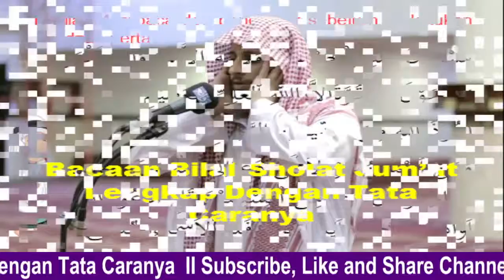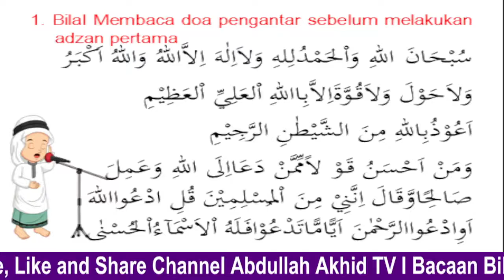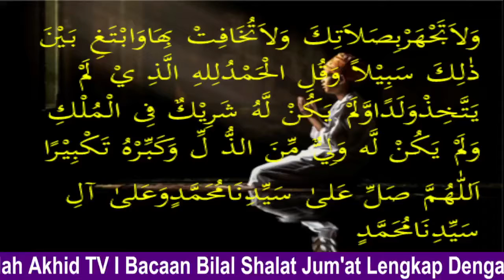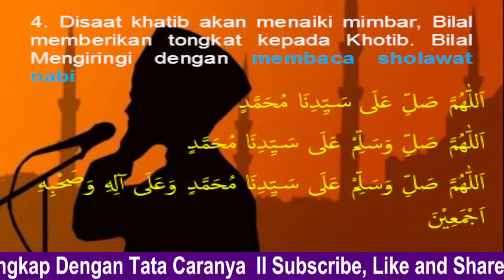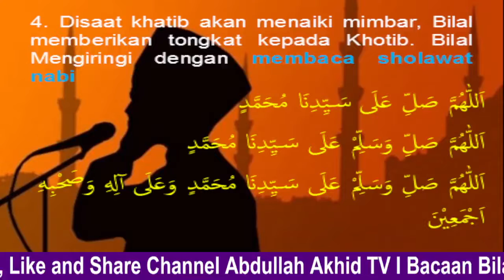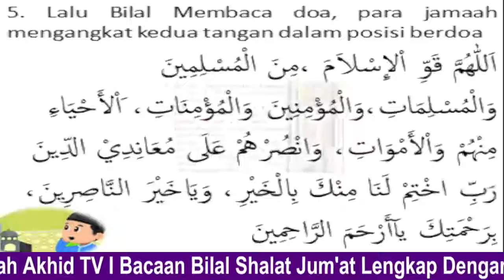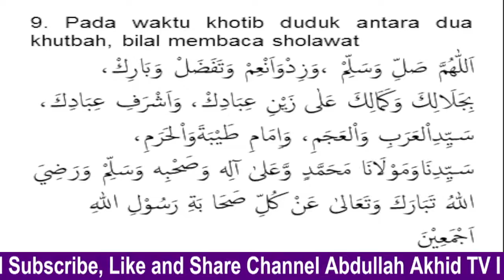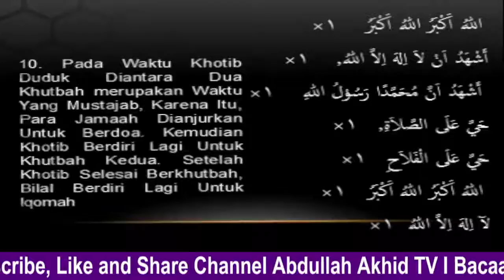BILAL SHALAT JUMAT LENGKAP DENGAN TATA CARANYA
1. Membaca doa pengantar sebelum melakukan adzan pertama
سُبْحَانَ اللهِ وَاْلحَمْدُلِلهِ وَلاَاِلٰهَ اِلاَّاللهُ وَاللهُ اَكْبَرُ وَلاَحَوْلَ وَلاَقُوَّةَاِلاَّبِااللهِ اْلعَلِيِّ اْلعَظِيْم
اَعُوْذُبِاللهِ مِنَ الشَّيْطٰنِ الرَّجِيْمِ وَمَنْ اَحْسَنُ قَوْ لاًمِّمَّنْ دَعَااِلَى اللهِ وَعَمِلَ صَالِحًاوَّقَالَ اِنَّنِيْ مِنَ اْلمُسْلِمِيْنَ قُلِ ادْعُوااللهَ اَوِادْعُواالرَّحْمٰنَ اَيًّامًّاتَدْعُوْافَلَهُ اْلاَسْمَآءُاْلحُسْنٰى وَلاَتَجْهَرْبِصَلاَتِكَ وَلاَتُخَافِتْ بِهَاوَابْتَغِ بَيْنَ ذٰلِكَ سَبِيْلاً وَقُلِ الْحَمْدُلِلهِ الَّذِ يْ لَمْ يَتَّخِذْوَلَدًاوَّلَمْ يَكُنْ لّه شَرِيْكٌ فِى الْمُلْكِ وَلَمْ يَكُنْ لَّه وَلِيٌّ مِّنَ الذُّ لِّ وَكَبِّرْهُ تَكْبِيْرًا اَللّٰهُمَّ صَلِّ عَلىٰ سَيِّدِنَامُحَمَّدٍوَعَلىٰ آلِ سَيِّدِنَامُحَمَّدٍ
2. Bilal Mengumandangkan Adzan Pertama. Adzan Pertama Disuarakan Panjang
٢×     اللهُ اَكْبَرُ اللهُ اَكْبَرُ
 ٢×  أَشْهَدُ اَنْ لاَ اِلهَ اِلاَّ اللهُ,
٢×   أَشْهَدُ اَنَّ مُحَمَّدًا رَسُوْلُ اللهِ
 ٢×  حَيَّ عَلَى الصَّلاَةِ,
 ٢×  حَيَّ عَلَى الْفَلاَحِ
١×   اللهُ اَكْبَرُ اللهُ اَكْبَرُ
 ١×  لآ اِلهَ اِلاَّ اللهُ

3. Setelah Adzan Selesai, Para Jamaah Melakukan Sholat Sunnah Qobliyah Jum’at. Bilal Berdiri Membawa Tongkat Untuk Mengatur Acara Sholat Jum’at Dengan Membaca;
مَعَاشِرَالْمُسْلِمِينَ، وَزُمْرَةَ الْمُؤْمِنِينَ رَحِمَكُمُ اللهِ، رُوِيَ عَنْ أَبِى هُرَيْرَةَ رَضِيَ اللهُ عَنْهُ أَنَّهُ قَالَ، قَالَ رَسُولُ اللهِ صَلَّى اللهُ عَلَيْهِ وَسَلَّمَ  إِذَا قُلْتَ لِصَاحِبِكَ يَوْمَ الْجُمُعَةِ أَنْصِتْ، وَاْلإِمَامُ يَخْطُبُ فَقَدْ لَغَوْتَ
أَنْصِتُوا وَاسْمَعُوا وَأَطِيعُوا رَحِمَكُمُ اللهِ ٣×
4. Disaat khatib akan menaiki mimbar, Bilal memberikan tongkat kepada Khotib. Bilal Mengiringi dengan membaca sholawat nabi
اَللّٰهُمَّ صَلِّ وَسَلِّمْ عَلَى سَيِّدِنَا مُحَمَّدٍ
اَللّٰهُمَّ صَلِّ وَسَلِّمْ عَلَى سَيِّدِنَا مُحَمَّدٍ وَعَلَى آلِهِ وَصَحْبِهِ اَجْمَعِيْنَ
5. Lalu Bilal Membaca doa, para jamaah mengangkat kedua tangan dalam posisi berdoa
اَللّٰهُمَّ صَلِّ وَسَلِّمْ عَلَى سَيِّدِنَا وَمَوْلاَنَا مُحَمَّدٍ وَعَلَى آلِ سَيِّدِنَا مُحَمَّدٍ، اَللّٰهُمَّ قَوِّ اْلإِسْلاَمَ  وَاْلإِيمَانَ، مِنَ الْمُسْلِمِينَ وَالْمُسْلِمَاتِ، وَالْمُؤْمِنِينَ وَالْمُؤْمِنَاتِ، اْلأَحْيَاءِ مِنْهُمْ وَاْلأَمْوَاتِ، وَانْصُرْهُمْ عَلَى مُعَانِدِيْ الدِّينَ رَبِّ اخْتِمْ لَنَا مِنْكَ بِالْخَيْرِ، يَاخَيْرَ النَّاصِرِينَ، بِرَحْمَتِكَ يآأَرْحَمَ الرَّاحِمِينَ
6. Khotib memberi salam kepada jamaah sholat jum’at dan khotib kemudian duduk
7. Setelah khotib memberi salam, bilal  mengumandangkan adzan kedua, adzan kedua ini nadanya tidak sepanjang adzan pertama
8. Setelah adzan, khotib berdiri untuk berkhutbah. Saat khotib berkhutbah, para jamaah harus tenang dan diam mendengarkan khotib

9. Pada waktu khotib duduk antara dua khutbah, bilal membaca sholawat
اَللّٰهُمَّ صَلِّ وَسَلِّمْ ، وَزِدْوَاَنْعِمْ وَتَفَضَلْ وَبَارِكْ ، بِجَلَالِكَ وَكَمَالِكَ عَلٰى زَيْنِ عِبَادِكْ ، وَاَشْرَفِ عِبَادِكَ ، سَيِّدِاْلعَرَبِ وَاْلعَجَمِ ، وَاِمَامِ طَيْبَةَوَاْلحَرَمِ ، سَيِّدِنَاوَمَوْلَانَا مَحَمَّدٍ وَّعَلىٰ آلِه وَصَحْبِه وَسَلِّمْ وَرَضِيَ اللهُ تَبَارَكَ وَتَعَالىٰ عَنْ كُلِّ صَحَا بَةِ رَسُوْلِ اللهِ اَجْمَعِيْنَ
10. Pada Waktu Khotib Duduk Diantara Dua Khutbah merupakan Waktu Yang Mustajab, Karena Itu, Para Jamaah Dianjurkan Untuk Berdoa. Kemudian Khotib Berdiri Lagi Untuk Khutbah Kedua. Setelah Khotib Selesai Berkhutbah, Bilal Berdiri Lagi Untuk Iqomah
١×    اللهُ اَكْبَرُ اللهُ اَكْبَرُ
١×  أَشْهَدُ اَنْ لاَ اِلهَ اِلاَّ اللهُ,
١×   أَشْهَدُ اَنَّ مُحَمَّدًا رَسُوْلُ اللهِ
 ١×  حَيَّ عَلَى الصَّلاَةِ,
١×  حَيَّ عَلَى الْفَلاَحِ
١×   اللهُ اَكْبَرُ اللهُ اَكْبَرُ
 ١×  لآ اِلهَ اِلاَّ اللهُ

11. Kemudian, Jamaah berdiri dan melakukan sholat fardhu jum’at